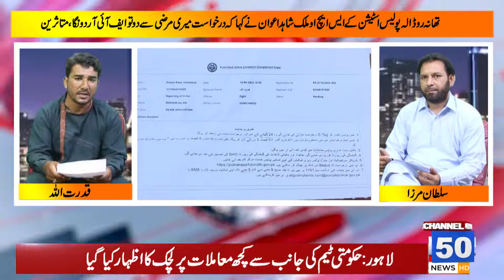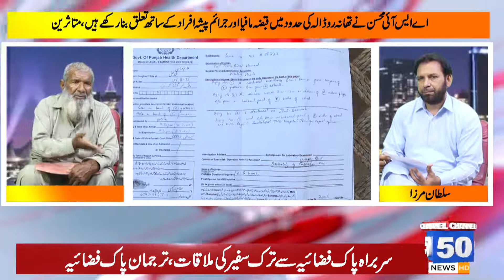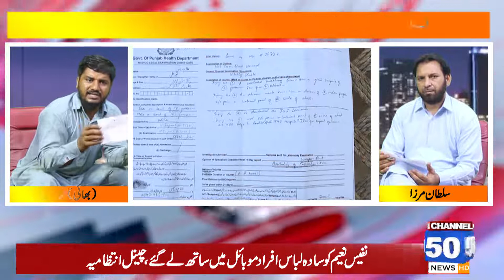Fifty Fifty With Sultan Mirza Progam Special Interwiev Qudrat Ullah 50 News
50news# channel

50 News Program Fifty Fifty With Sultan Mirza